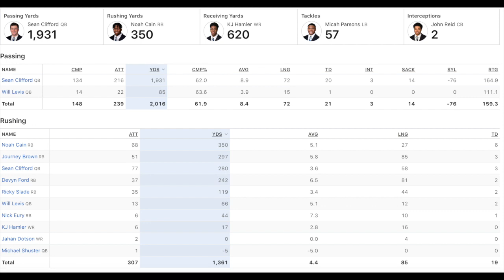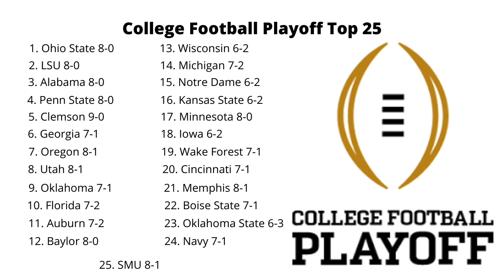2 Things the committee got RIGHT and WRONG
The College Football Playoff released it's first Top 25 of this season! Here are two things I agree and disagree with!

Gaming Channel: Youtube.com/MurKJrPS3